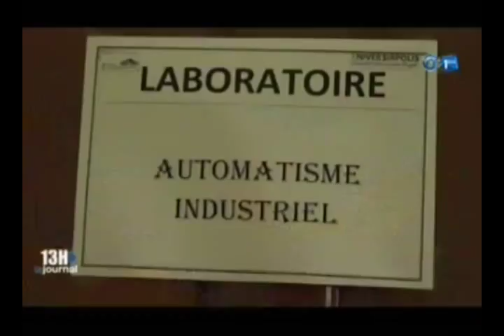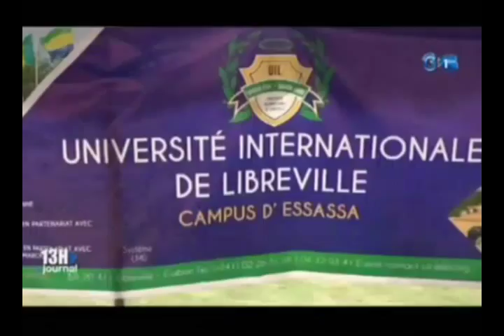RTG - Les étudiants du l’institution internationale Berthe et Jean à l’heure de l’invention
Les étudiants du l’institution internationale Berthe et Jean à l’heure de l’invention